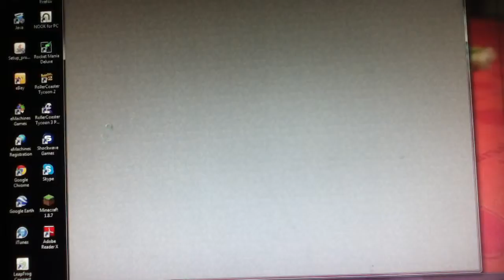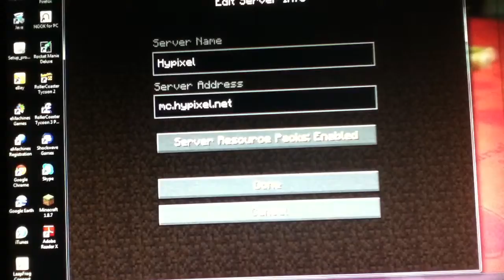Minecraft Hypixel #1- I Stink At Build Battle